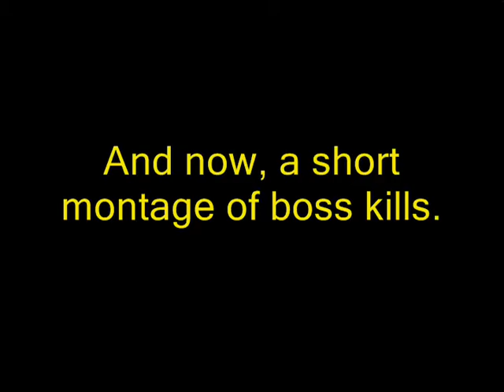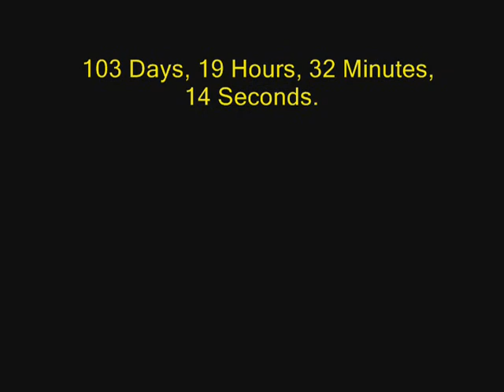WoW Photo and Video Montage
This took quite a lot longer than I thought it would to make. I couldn't seem to fix the strange sound that occurs when the songs change during the photo montage. My brother was always saying that I was good at taking pictures, so that is why this was made.